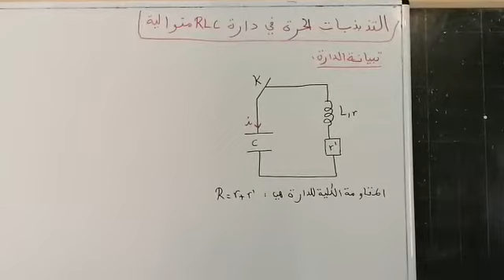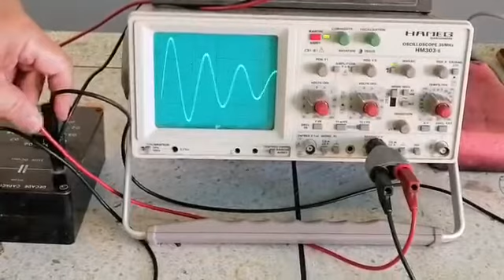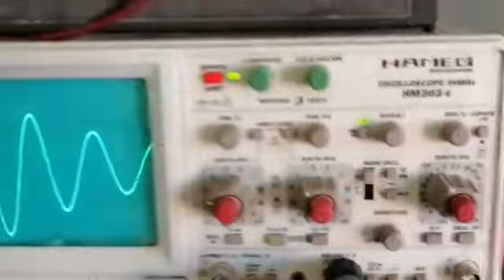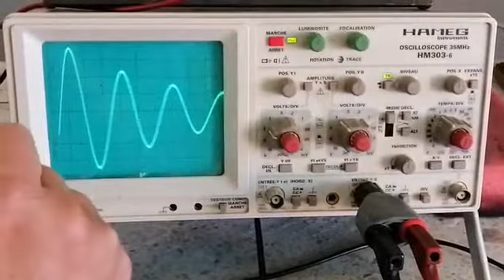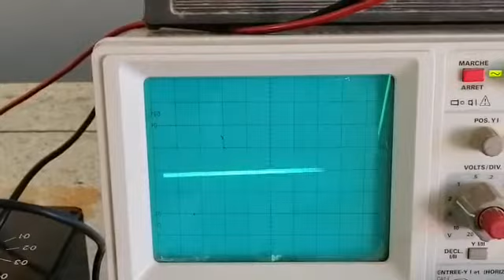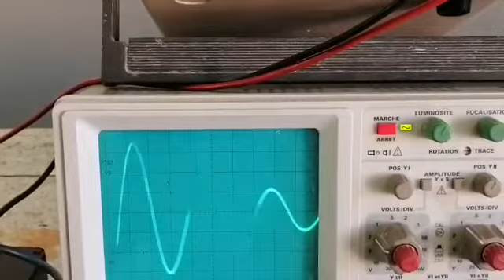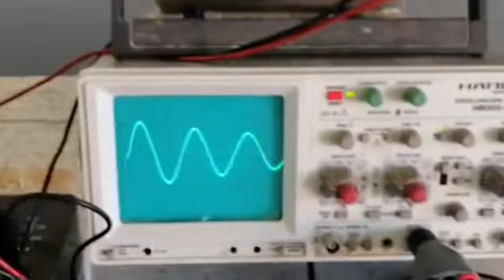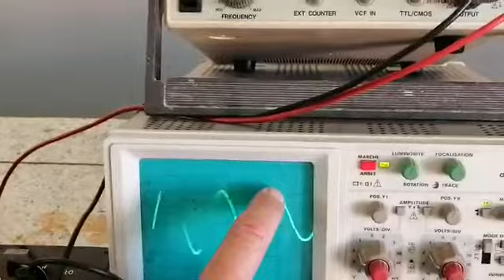تجربةالتذبذبات الحرة في دارة RLC متوالية تحت اشراف الاستاذ عبد الكريم الطوسي والاستاذ :زايد حد الزين